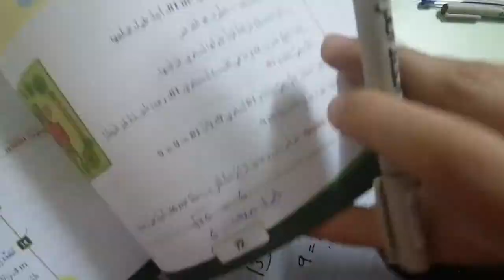الصف الخامس-رياضيات-مربع العدد والجذر التربيعي